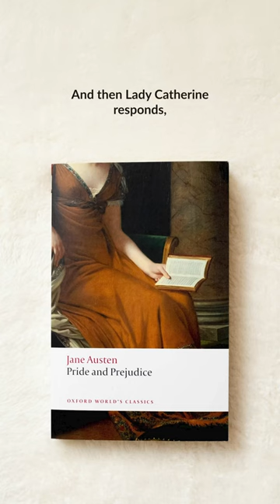Lady Catherine insults Lizzy’s Uncle / Pride and Prejudice analysis